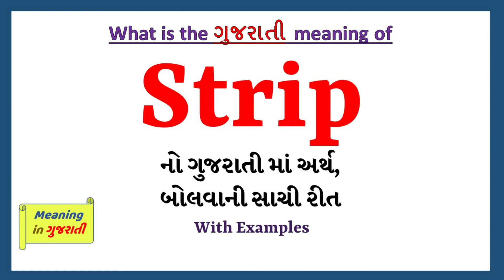Strip Meaning in Gujarati | Strip નો અર્થ શું છે | Strip in Gujarati Dictionary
આ વિડિયો માં તમે Strip નો Gujarati માં અર્થ સમજશો અને એની સાથે Strip નું pronunciation પણ શિખશો. એટ્લે કે તમે Strip ના meaning ની સાથે સાથે એ પણ શિખશો કે Strip ને કેવી રીતે બોલાય, Strip ને બોલવાની સાચી રીત કઈ છે.

તો બસ એક મિનટ માં શીખો Strip શબ્દ ને.

Strip ને examples થી સમજીએ